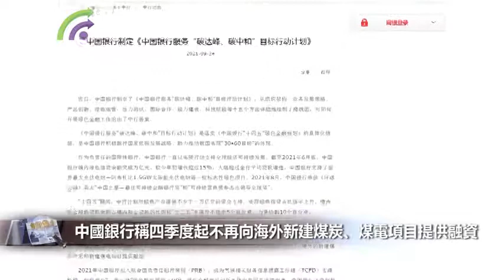【財經速遞】中國銀行稱四季度起不再向海外新建煤炭、煤電項目提供融資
【財經速遞】路透北京9月24日 - 中國大型國有商業銀行--中國銀行周五稱，該行近日制定“服務碳達峰、碳中和目標行動計劃”，從2021年第四季度開始，除已簽約項目外，該行將不再向中國海外及港澳台的新建煤炭開采和新建煤電項目提供融資。

中國銀行發布新聞稿並稱，“十四五”時期，中行將加快行業授信結構調整，加強“高能耗、高排放”行業余額管控，境內對公“兩高”行業信貸余額占比逐年下降，加大對減排技術升級改造、化石能源清潔高效利用、煤電靈活性改造等綠色項目的授信支持。

中國銀行還稱，“十四五”期間，中行計劃對綠色產業提供不少於一萬億元的資金支持，實現綠色信貸占比逐年上升。境內對公綠色貸款余額占境內對公貸款的比例較“十三五”末提升不低於5個百分點，力爭達到10個百分點。
中國國家主席習近平此前在聯合國大會講話中表示，中國將幫助發展中國家建設綠色能源生產，並停止在國外建設燃煤發電廠。